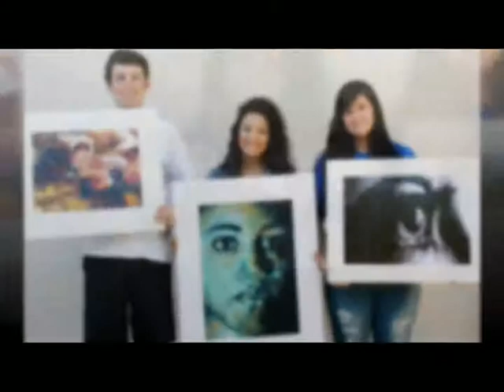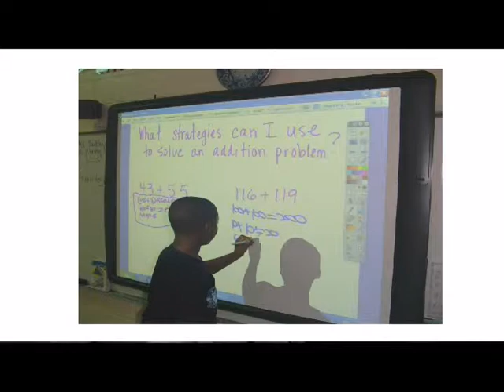Spotlight on Education - West Point Elementary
Spotlight on Education is an informative television program on LGTV designed to give viewers an in-depth look at the important and exciting educational issues and activities taking place in the Troup County School System.
All content is the property of LGTV and the City of LaGrange.